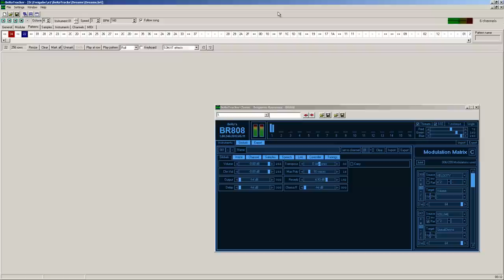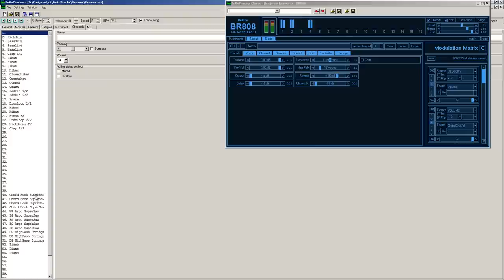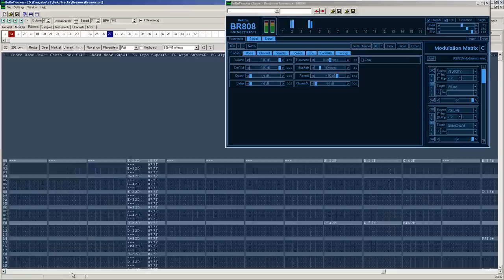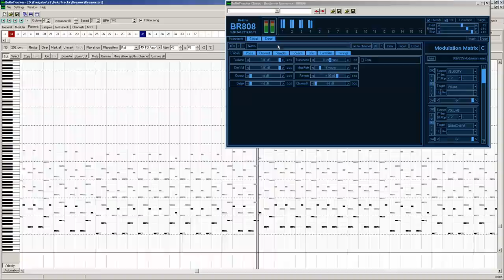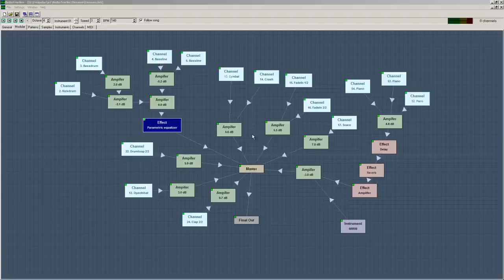BeRo - Dreams (Preview, produced only with own-developed music software)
A new preview of my new work-in-progress track

Made with my own BeRoTracker sequencer, where the leads and strings etc. are all made with my own BR808 soft synth VSTi, The drums etc. are processed by the BeRoTracker internal sampler.